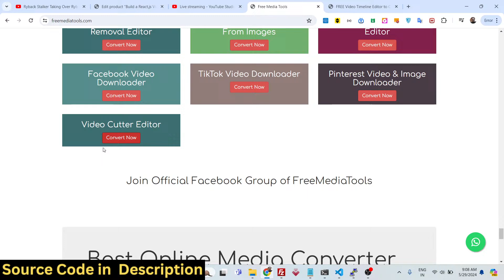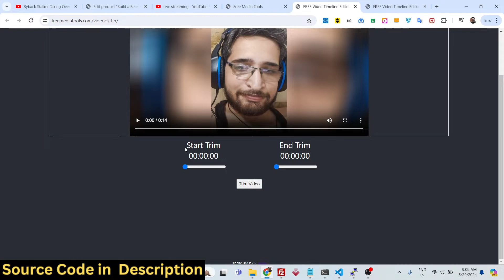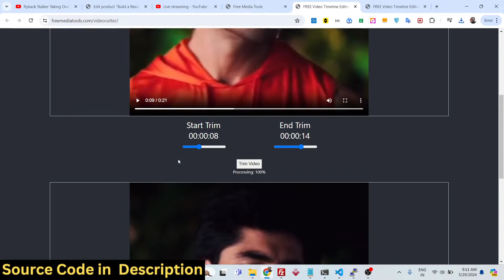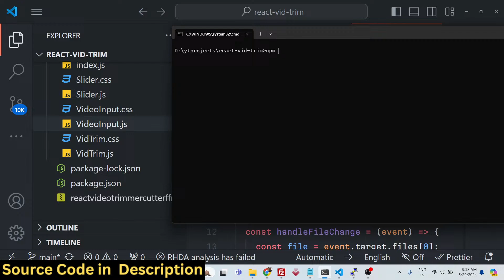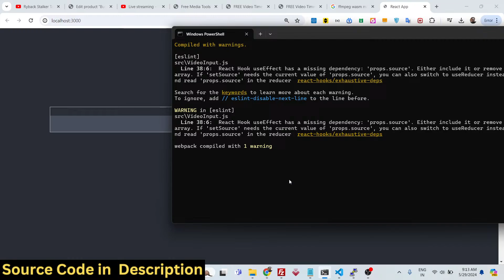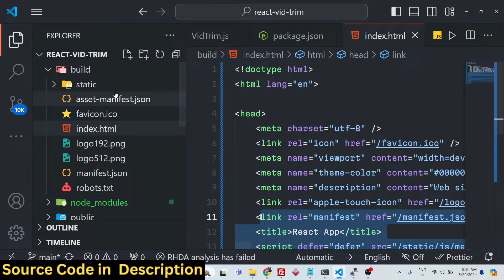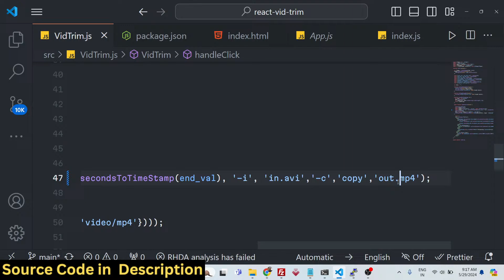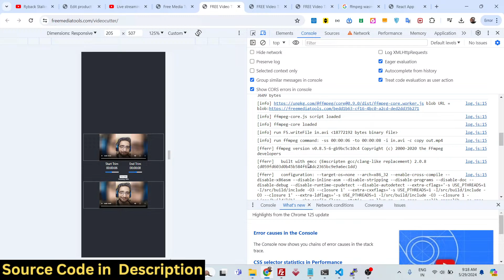Build a React.js Video Cutter & Trimmer Editor Using FFMPEG WASM in Browser Using Javascript